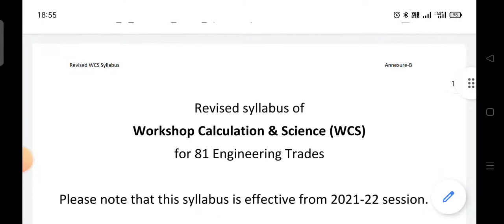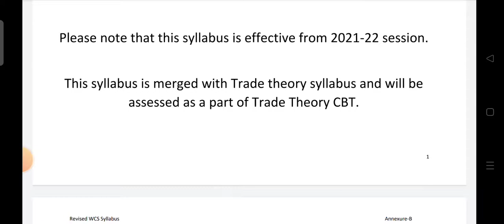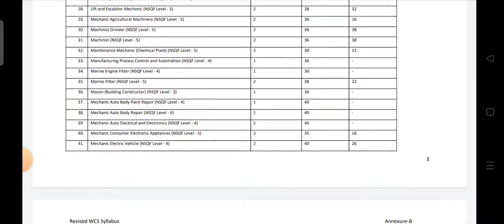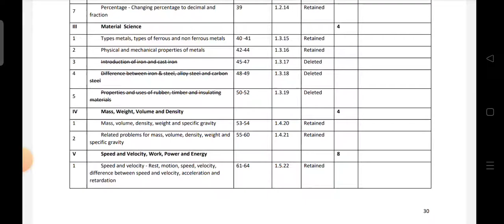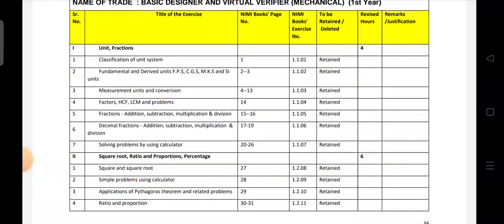DGT ने किया बड़ा बदलाव, ITI Syllabus में हुआ बदलाव,Download ITI New latest Syllabus ED, WCS 2022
DGT ने किया बड़ा बदलाव, ITI NCVT Syllabus में हुआ बदलाव,Download ITI New latest Syllabus ED, WCS 2022.

iti syllabus 2021 electrician
iti fitter 1st year syllabus 2021
iti electrical syllabus
iti copa syllabus
iti electrician syllabus
iti syllabus
syllabus electrician
iti fitter syllabus
dget syllabus
iti syllabus 2021
dgt syllabus
cits syllabus
iti syllabus 2020
iti syllabus pdf
iti electrician syllabus nsqf level 5
ncvt syllabus
iti electrician syllabus ncvt 2019 pdf
nsqf syllabus
iti ka syllabus
iti engineering drawing 1st year syllabus
iti draughtsman civil syllabus 2020 pdf
iti fitter course syllabus
iti entrance exam syllabus
nsqf level 5 fitter syllabus 2020 pdf
iti fitter syllabus nsqf level 5
iti diesel mechanic syllabus 2020
iti diesel mechanic syllabus 2021
employability skills syllabus for iti 2021
iti electrician syllabus ncvt 2021 pdf
iti fitter 1st year syllabus 2020
iti wireman syllabus ncvt 2020 pdf
iti electrician syllabus 2021
iti employability skills syllabus pdf
iti electrician course syllabus
iti electrician syllabus ncvt 2020 pdf in hindi
fitter syllabus nsqf level 5
iti maths syllabus
iti electrician 2nd year engineering drawing syllabus
ncvt iti syllabus
iti exam syllabus
ncvt electrician syllabus
aitt exam syllabus
iti first year syllabus
iti syllabus for electrician 2021 pdf
iti welder syllabus ncvt 2020 pdf
iti engineering drawing syllabus
iti stenographer syllabus
iti electrician 2nd year syllabus 2020
iti computer course syllabus
iti syllabus electrician 2020 1st year
iti fitter syllabus pdf
iti 1st year electrician syllabus
iti entrance exam syllabus 2021
iti refrigeration and air conditioning syllabus
nsqf level 5 syllabus
iti welder syllabus 2021 pdf
iti plumber syllabus pdf
iti exam syllabus 2021
iti syllabus in hindi
iti fitter syllabus ncvt 2020 pdf in hindi
nsqf level 5 workshop calculation and science syllabus
iti diesel mechanic syllabus in hindi pdf
iti welder syllabus 2020
iti turner syllabus in hindi
electronic mechanic syllabus iti in hindi
iti syllabus for electrician 2020 pdf
iti stenographer syllabus hindi
fitter nsqf level 5 syllabus
iti fitter syllabus 2020 pdf
instrument mechanic iti syllabus
iti electrician syllabus ncvt 2020 pdf
iti electrician syllabus in hindi pdf
up iti electrician syllabus
iti 1st year syllabus
ncvt iti electrician syllabus
electrician iti syllabus pdf
iti electrician syllabus nsqf level 5 pdf
cits entrance exam syllabus pdf
iti course syllabus
fitter trade syllabus
workshop calculation and science iti syllabus 3rd semester
uppcl syllabus iti electrician
iti 2021 syllabus
iti plumber syllabus 2020
iti workshop calculation and science syllabus
iti electrician syllabus 2020
iti fitter syllabus in hindi
iti 2nd year electrician syllabus
turner iti syllabus
plumber iti syllabus
iti electrician 1st year syllabus
nsqf level 5 electrician syllabus pdf
iti electrician syllabus nsqf level 5 cts
iti electrician syllabus pdf
iti welder syllabus
optcl iti electrician syllabus
iti electrician syllabus 1st year
workshop calculation and science iti syllabus 2019 pdf
iticat syllabus
nsqf level 5 employability skills syllabus